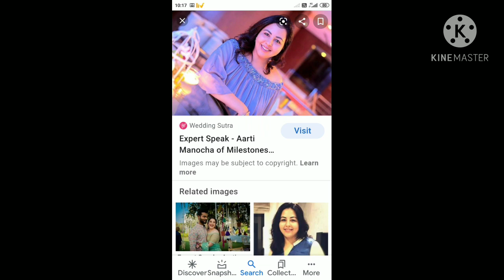traveling desi ex wife photo